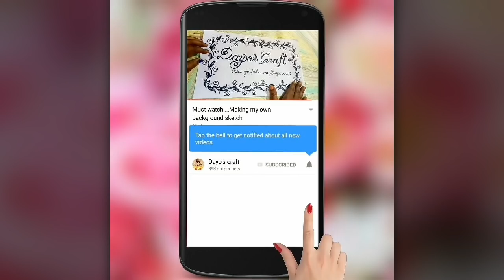Making Easy Ribbon embroidery design